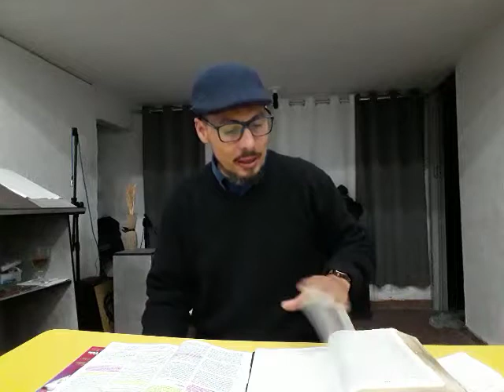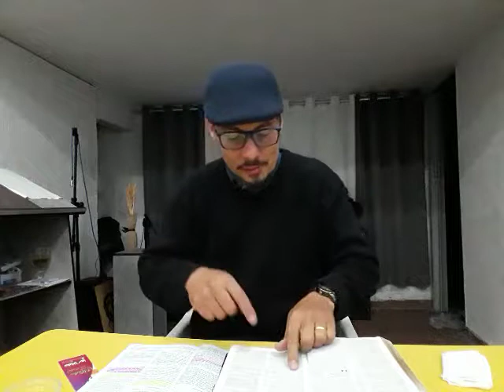Hamartiologia-aula 4 Peniel parte 1